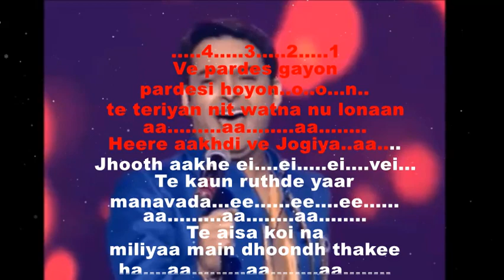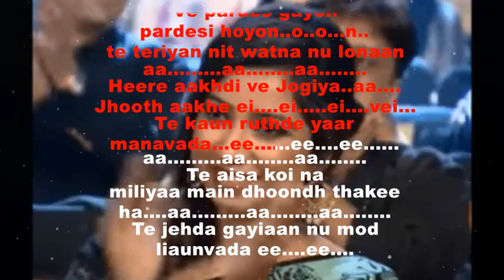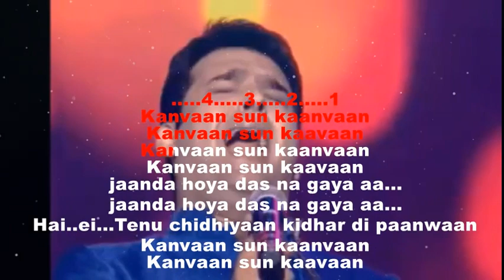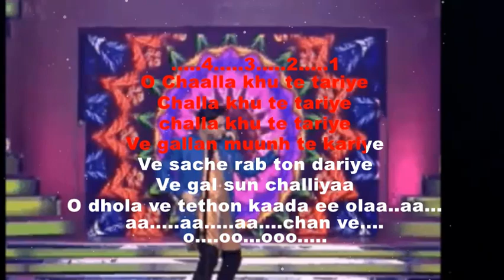Challa Karaoke-Kapil Sharma style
Song: Challa
genre: Punjabi Folk
Singer: Kapil Sharma